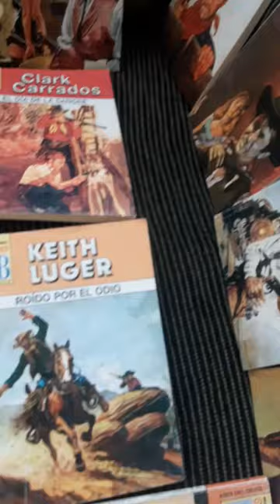Bolsilibros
Les muestro en este video de unas revistas que tengo y he guardado ya que las e leido y me gusta volverlas a leer.

Y a ti te gusta leer?